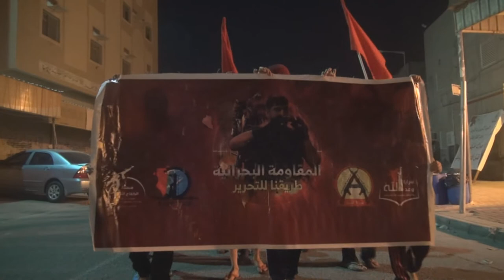مسيرة بعنوان "المقاومة البحرانية طريقنا للتحرير" - بلدة النويدرات 14/6/2017 Bahrain